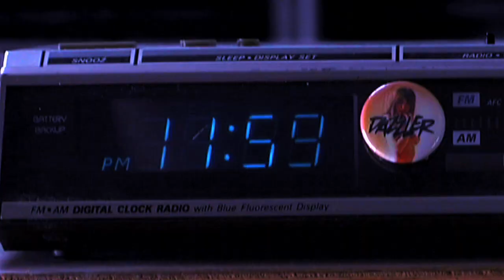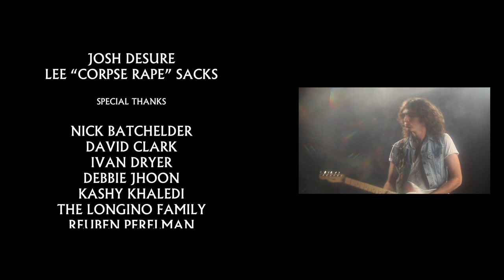DAZZLER 2012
Directed by: Mya Stark
Produced by: Mya Stark, Candice Birns
Co-Producers: Jill Evyn Deutsch, Suki-Rose Etter, Mike Roach
Starring: Samm Levine as Quetzalcoatl
Dazzler: Neil Schuh, Adam Villacin, Tyler Thacker, Andy Marlow, Michael Gold
Aldo Gonzalez as Juruquan
Edward Salazar as Hombrecito
Saba Hatzimarkos, Ashley Bowers, Marissa Merrill, Jill Evyn Deutsch and Lezlie Williams as The Babes
and introducing Alexander McDonald as The Voice of the Prophecy

Cinematograpy, Quetzalcoatl's Realm: David Jones
Gaffer: David Lassiter
B-Camera Operator: Abby Linne
Data Management: Lanlin Wong
Cinematography, Dazzler's World: Alexander Yellen
LED Lighting Design: NIck Inglis
Special Visual Effects: Andrew Dixon Hutton
Gore Effects/Production Design: Stephen Rowan
Weapons Master: Adam Villacin
Additional Production Design: Adam Villacin, Michael Duffy

Edited by: Michael Roach, Andrew Dixon Hutton
Original Score by: Neil Schuh
Colorist: Ben Spiegelman, Pollution Studios
Re-Recording by: Gary Stockdale, Stockdale Sound
Key Make-Up Artist: Bebe Booth
Key Hair Stylist: Candice Birns
Assisted by: Karrie Kirchgessner
Mayan Costumes: Julia Benderson
Babe Costumes: Julie Medeiros & Cristina Cohen, CC&Jules
Swimsuit Designs Inspired by: Katnic Bathing Katnic
Production Assistants: Josh DeSure, Lee "Corpse Rape" Sacks

Special Thanks: Nick Batchelder, David Clark, Ivan Dryer, Debbie Jhoon, Kashy Khaledi, The Longino Family, Reuben Perelman, Byron Shah, Christopher George Slater, Jon Robertson, Jim Vallely &  Maggie Rowe, The Cinefamily

Very Special Thanks to: The Laserium. Visit the Laserium Cybertheater at Hollywood and Vine